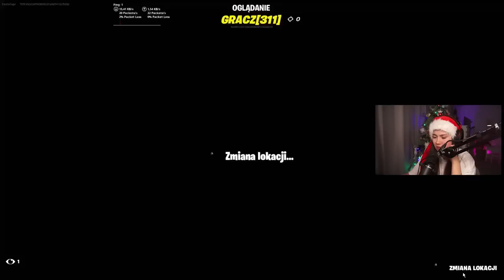Sekretnie TROLUJE Custom Dla 100 SWIĄTECZNYCH Skinów - BYLI W SZOKU w Fortnite!